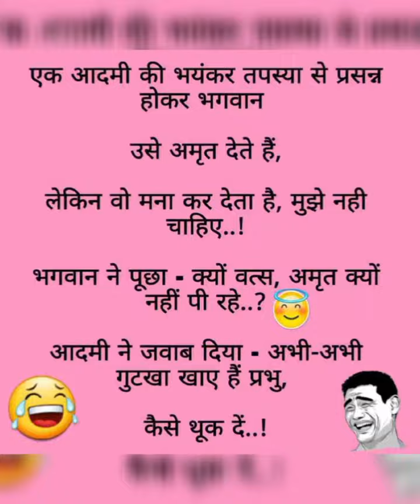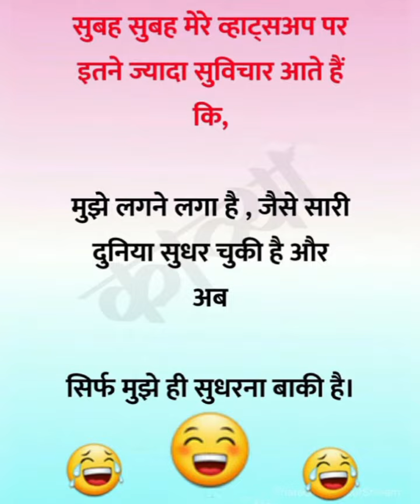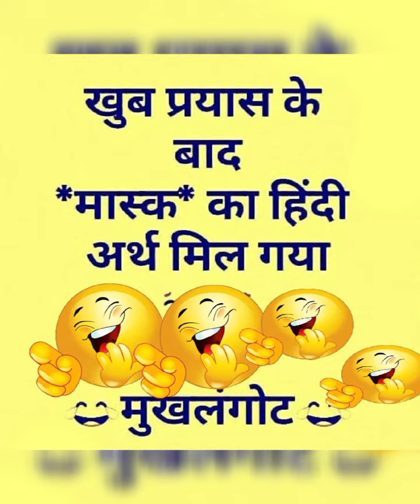Joke 💐 Who Care's 💐 Motivation 💐 True Lines 💐 Reallity 💐